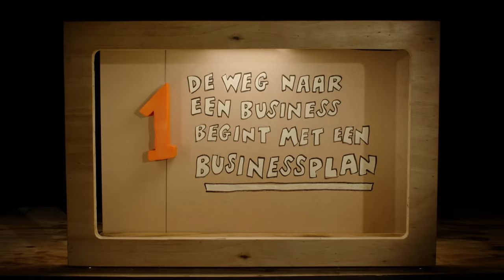Zelfstandige worden #1: een businessplan opstellen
Een businessplan opstellen, hoe begin je eraan?

Wat de trailer is voor een film, dat is het business plan voor je zaak: een ijzersterk voorproefje van wat komen gaat. Je vertelt wie je bent, wat je plannen zijn, hoe je dat wil realiseren en met wie.

Meer lezen?